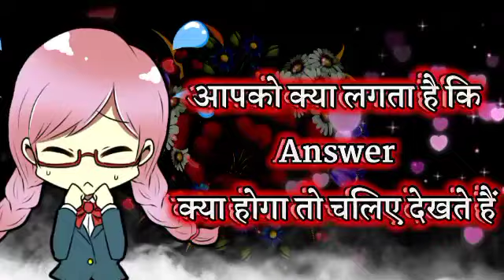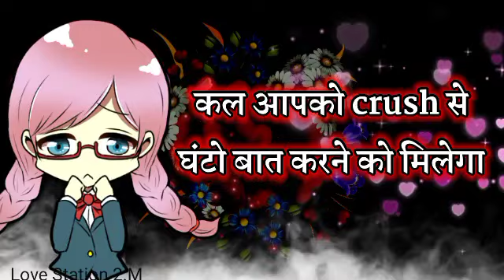Love Quiz Game Today | Choose One Number